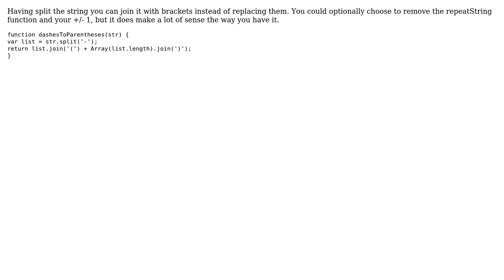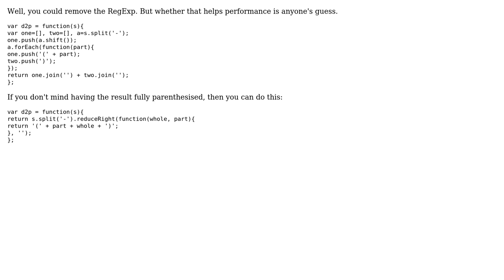Code Review: String manipulations: transform "a-b-c" into "a(b(c))" (3 Solutions!!)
Code Review: String manipulations: transform "a-b-c" into "a(b(c))"

With thanks & praise to God, and with thanks to the many people who have made this project possible! | Content (except music & images) licensed under CC BY-SA | Music | Images & others | With thanks to user Paul user NVI user maaartinus user Jamal user FizzyTea user 200_success and the Stack Exchange Network Trademarks are property of their respective owners. You are responsible for your own actions.